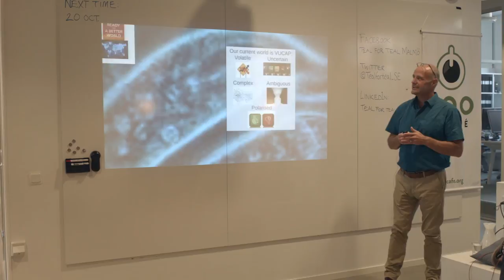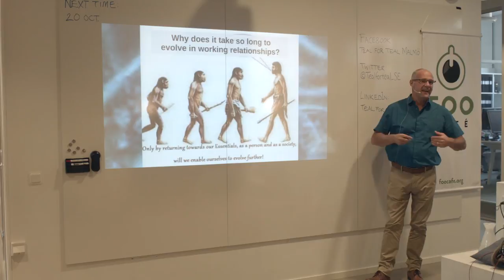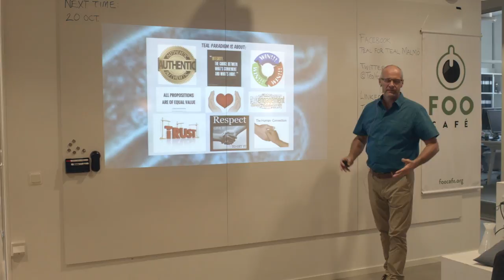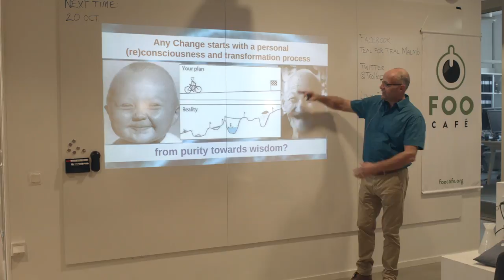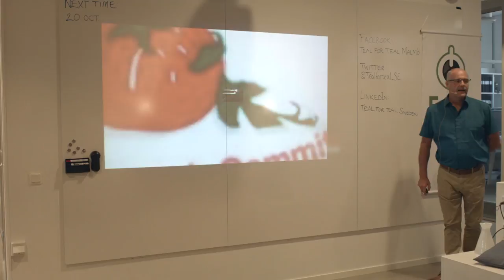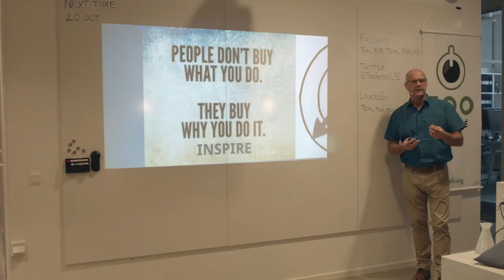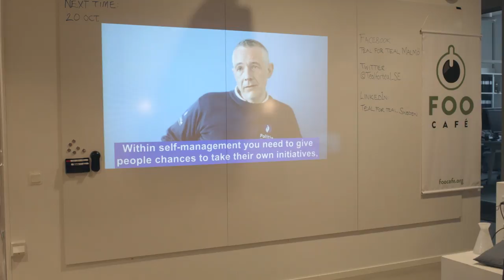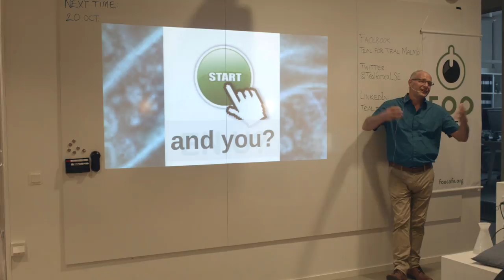Release the potential of your organization - Erwin van Waeleghem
New organizational models with a focus on self-management, wholeness and evolving purpose are rapidly growing in popularity: teal, holacracy, sociocracy et c. In these organization the role of the leader is to be holding space, to be a sensor and a role model and a representative externally. What are the challenges and how do we deal with them?

Speaker
Erwin van Waeleghem, police commissioner in the city of Leuven, Belgium, where he applies teal principles. Erwin is also a steward of Teal for Teal International (a non-profit network for the reinvention of organizations).